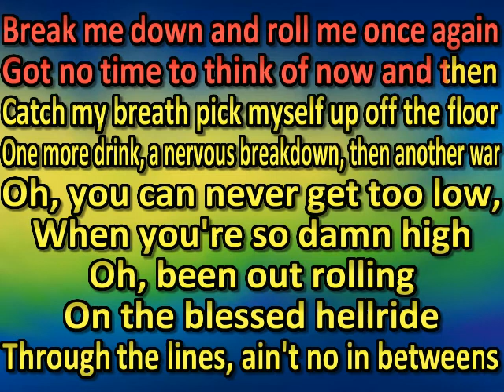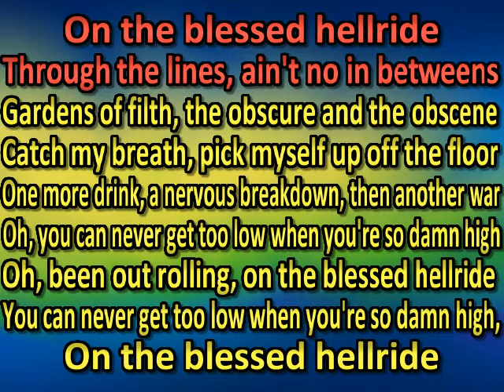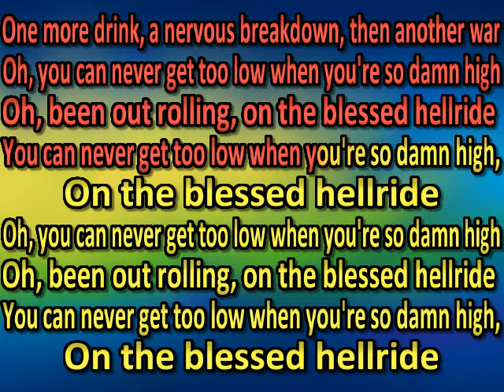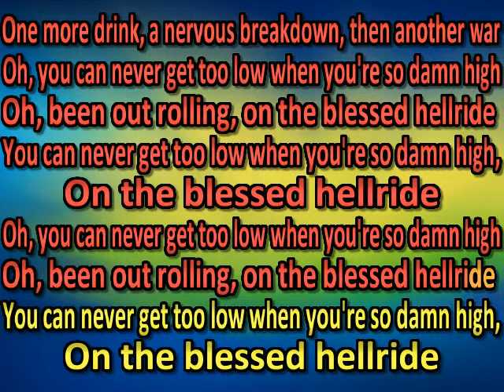Black Label Society The Blessed Hellride (karaoke) (by request)